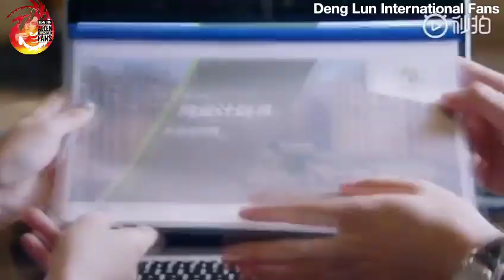Deng Lun, Shao Peng Cheng in MyTrueFriend